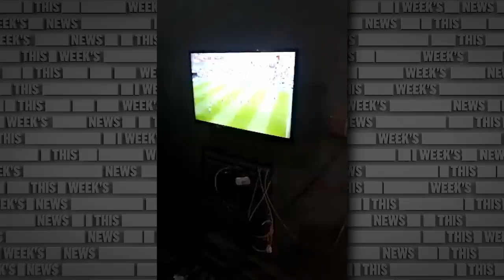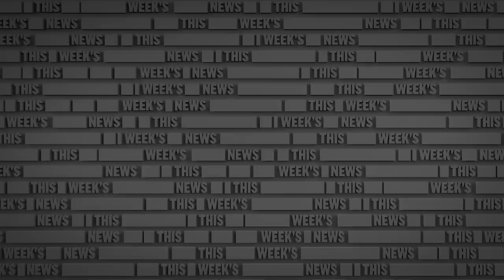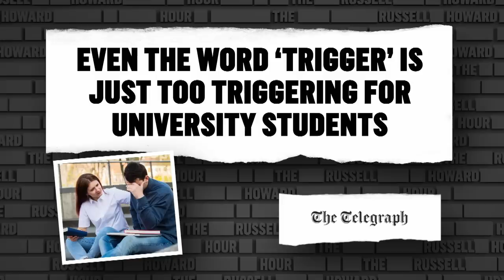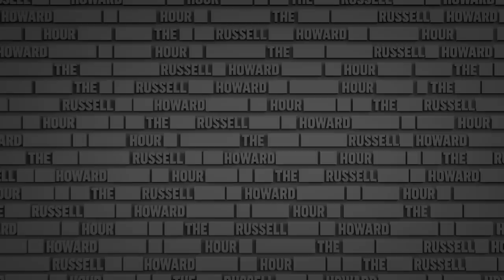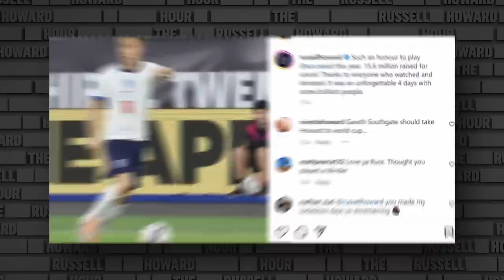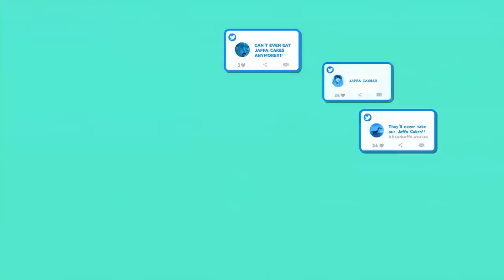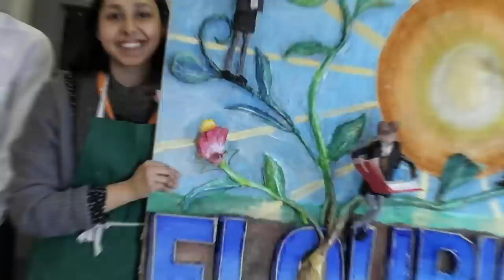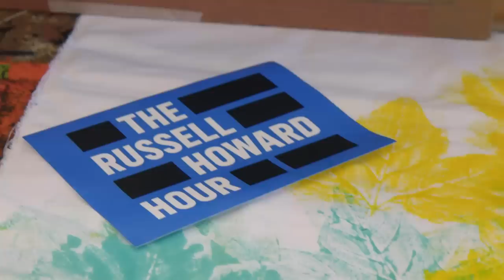The Russell Howard Hour | Full Episode | Series 6 Episode 12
This week, Russell caught up with the World Cup in Qatar, unpacked divisive media, spoke to the Playground Politics kids about survival skills, and there was brilliant stand up from London Hughes.